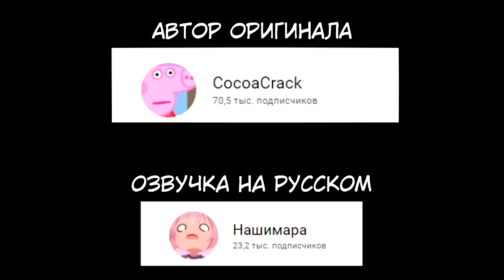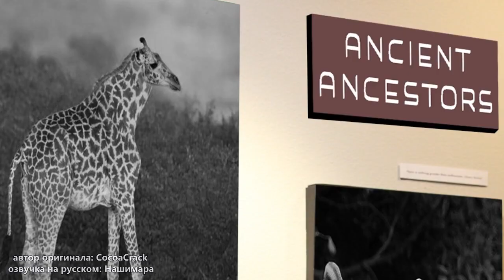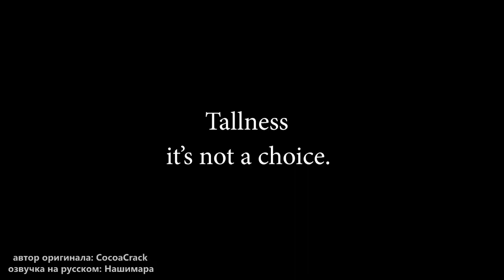Свинка Пеппа ПАРОДИЯ | Джеральд Жираф и его история про его высокий рост и длинную шею.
*Перед просмотром или в конце, поставьте пожалуйста лайк на оригинал автора, дабы поддержать его творчество.

ориг.название: Is Gerald Giraffe from PEPPA PIG too tall??

автор пародийной анимации: CocoaCrack
твиттер автора: @CrackCocoa

перевод и озвучка на русский: Нашимара